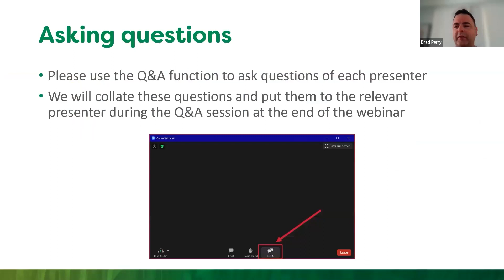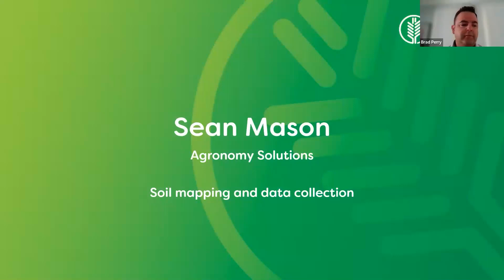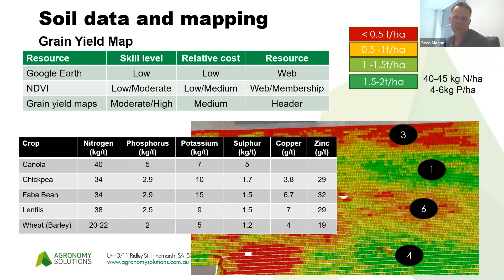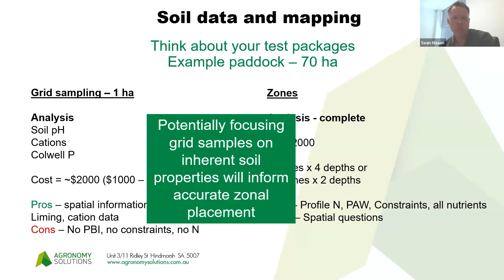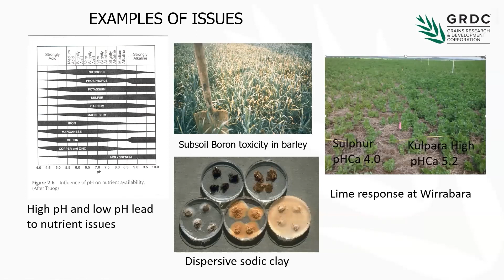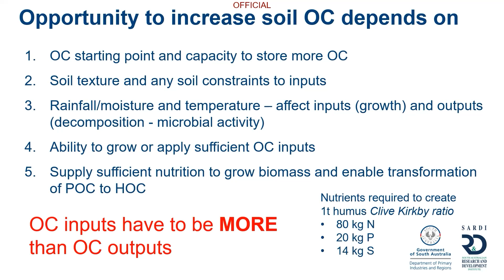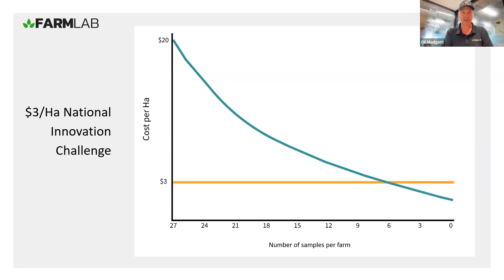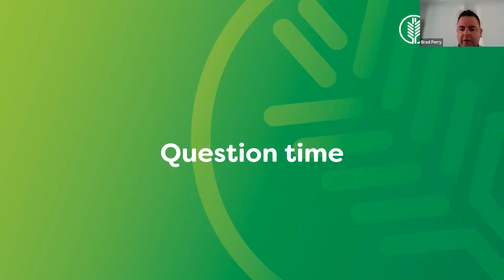GPSA webinar: Sustainability and virtual crop walks - Mid North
The shifting climate poses several hurdles for farmers and landholders, demanding adaptation, impact reduction, and enhanced resilience in both farming practices and business strategies.

To support grain growers and mixed farmers in the Northern and Yorke region, GPSA is organising sustainability webinars and virtual crop walks. These events aim to equip participants with essential skills in soil data management, mapping and interpretation. They will emphasise soil health assessment, moisture level analysis, and strategies for minimising greenhouse emissions.

This initiative is part of the '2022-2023 Grassroots Grants' program supported by the Northern and Yorke Landscape Board.